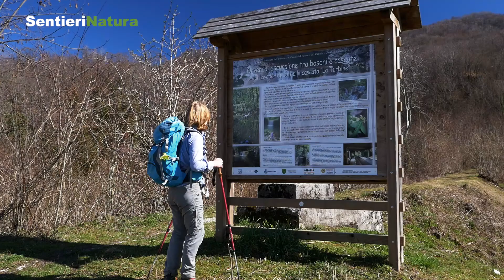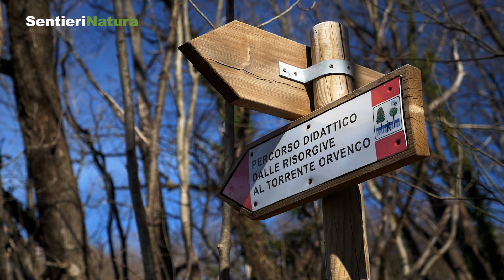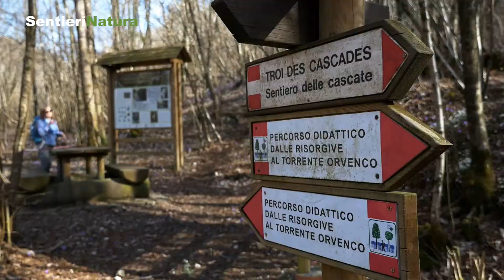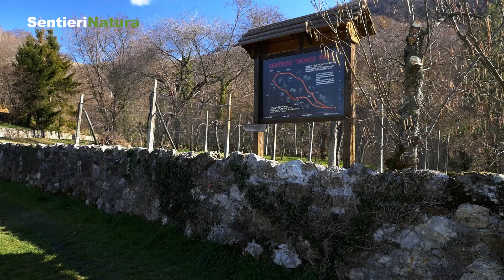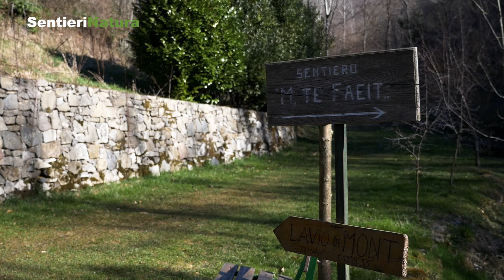Faeit e Orvenco - SentieriNatura 2017 - 03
Nella puntata di SentieriNatura andata in onda venerdì 7 aprile 2017 si parla dei percorsi del Troi des Cascades lungo il corso dell'Orvenco e dell'anello del monte Faeit presso Artegna.